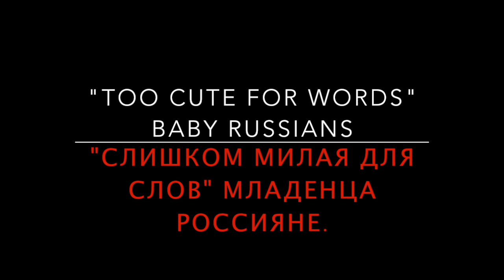Russia Best (Россия лучшим)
A Russian Appreciation Video. русский признательность.

There's the big boys known as the "Papa Russians" (over 25 years old): Sergei Gonchar (Sens, Pens, Habs, Stars...etc...Former Papa Russian), Alex Ovechkin (Caps) and Evgeni Malkin (Pens).

Then there's the "Baby Russians" (under 25 years old): Nikita Nesterov (Bolts), Nikita Kucherov (Bolts), Artemi Panarin (Hawks), Alex Khokhlachev (Bruins), Evgeny Kuznetsov (Caps).

And then there's the "Too Cute For Words Baby Russians" (AKA: My Top 4): Vladimir Tarasenko (Blues), Vladislav Namestnikov (Bolts), Nikita Zadorov (Sabres, Avs) and Valeri Nichushkin (Stars). :)

I had to make this. HAD to.

Songs:
Обними меня - Ани Лорак
7 цифр - Сергей Лазарев

*I think everyone knows that I own none of the footage, nor the players and especially not the wonderful Russian songs.
*В России, я не являюсь владельцем какой-либо из этого.